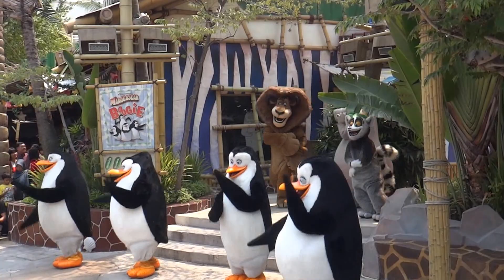Madagascar Boogie - Universal Studios Singapore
Madagascar Boogie at Universal Studios Singapore. Showtimes at 10.30am, 12.30pm, 2pm, 4pm and 6pm at Madagascar section of Universal Studios Singapore.